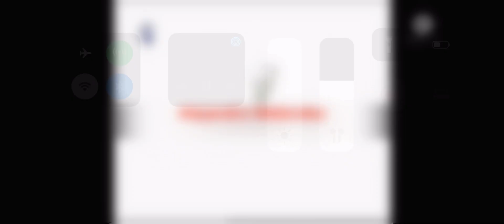Yet another Reupload